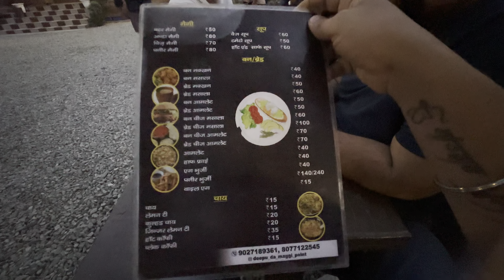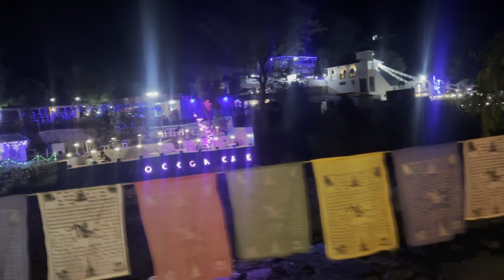Yeh Kaha Agaye ? Pani Pani Ho Gaya 🤣🤣